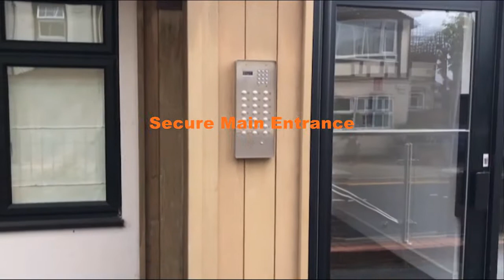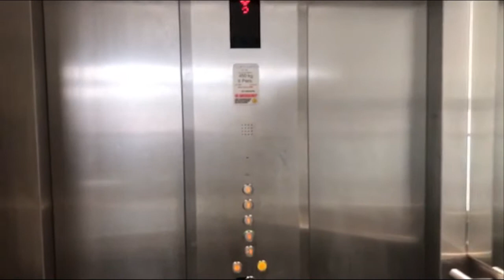[SeOUL Residential Lettings] Coombe Road, NEW MALDEN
This fantastic top floor flat has 2 bedrooms (1 en-suite) with ample wardrobes, a modern kitchen, a bathroom, a private balcony and parking for one. It is located in a prime position in New Malden and has convenient transportation. Only 0.2 miles to New Malden Station and close to Waitrose, Lidl, and Tesco Extra.